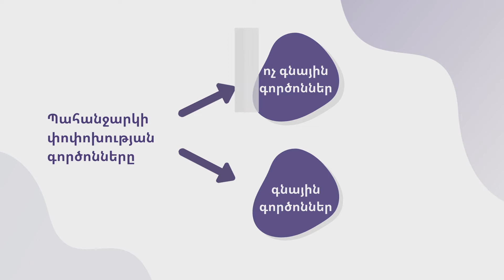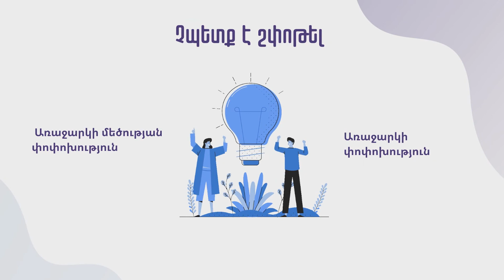Առաջարկ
Նյութը հրապարակվում է EconoMix նախագծի շրջանակում:
Առաջարկը բարիքի այն քանակությունն է, որը արտադրողը ցանկանում է և կարող է արտադրել ու ներկայացնել վաճառքի առկա գների պայմաններում՝ որոշակի ժամանակահատվածում:
Հեղինակ՝ Մարիաննա Մանվելյան (Marianna  Manvelyan)
Պատկերազարդումների հեղինակ՝ Սյուզի Մելքոնյան (Syuzi Melkonyan)
Սրբագրիչ՝ Վահե Սալահյան (Vahe Salahyan)
Վիդեոխմբագիր և ընթերցող՝ Էլեն Անտապյան (Elen Antapyan)
Նախագիծը նվիրված է «Ինլայթ»-ի վերլուծաբան, Խորհրդի անդամ, Արցախյան 2-րդ պատերազմի հերոս, մասնագիտությամբ տնտեսագետ Հակոբ Հակոբյանի հիշատակին:

© «Ինլայթ» հանրային հետազոտությունների կենտոն ՀԿ